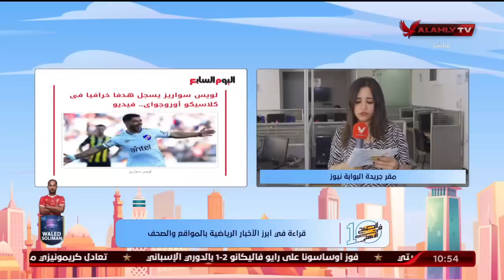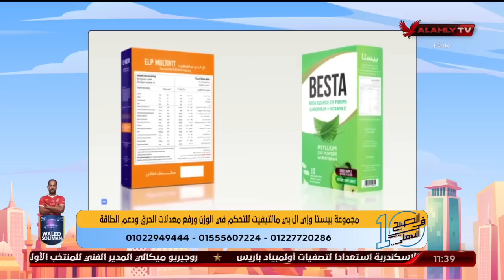حلقة 10 الصبح فى الاهلى كاملة | 5-9-2022